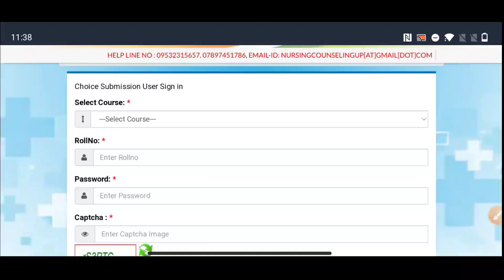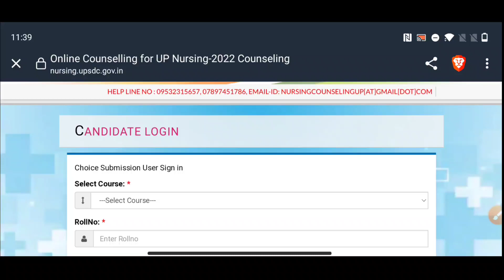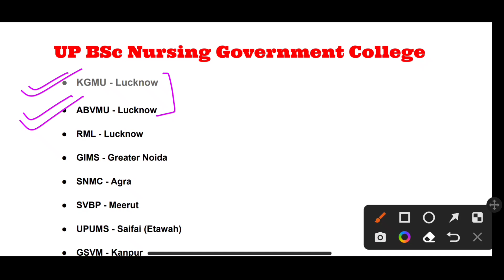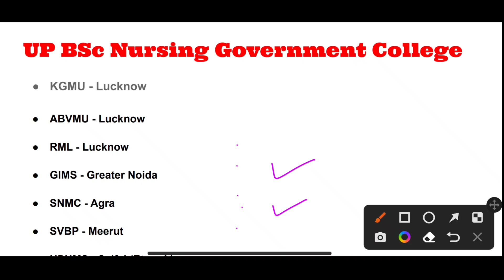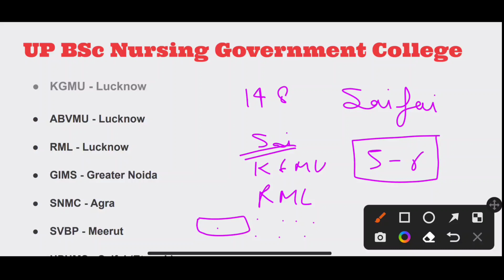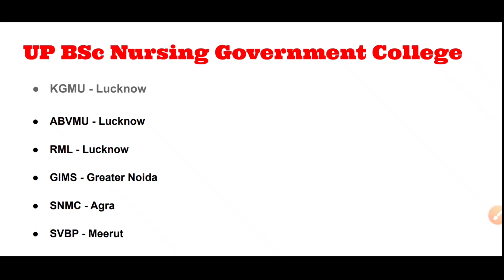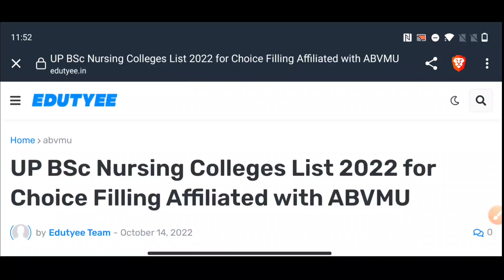Kgmu/Abvmu BSc Nursing Counselling 2022 Choice Filling || UP BSc Nursing Government Colleges list🔥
Hey everyone! In this video I just Explained how to choose colleges during choice filling for UP BSc Nursing Counselling 2022